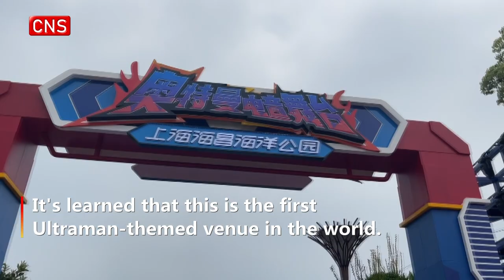World's first Ultraman-themed venue debuts in Shanghai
Recently, an Ultraman-themed venue unveiled in Shanghai, and began trail operation on July 24. It’s learned that this is the first Ultraman-themed venue in the world.

At the venue, tourists can watch plays about the adventures of Ultraman at a themed theater. There are approximately 400 priceless displays, Ultraman exhibitions, souvenir shops, a restaurant and entertainment center, also creating an immersive experience.

At Ultraman Square, there is a 12-meter-high statue of Ultraman, and tourists can enjoy an augmented reality interactive experience.